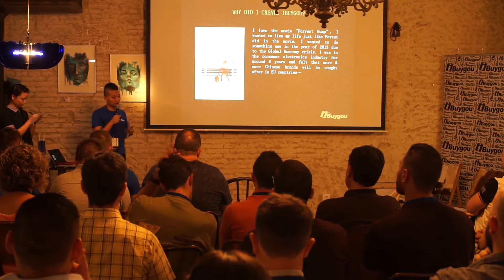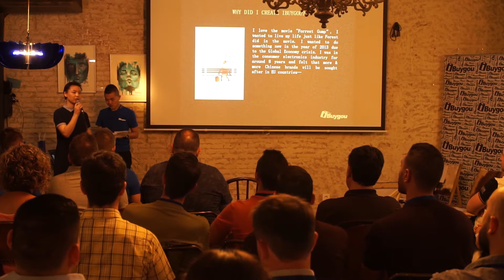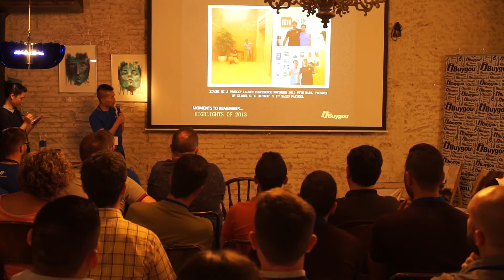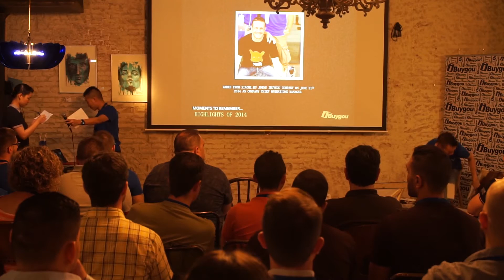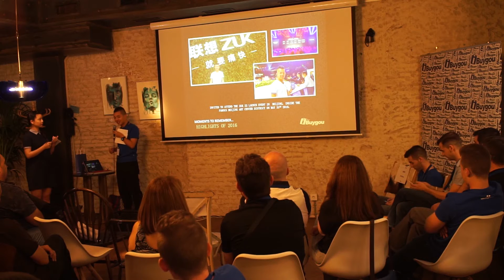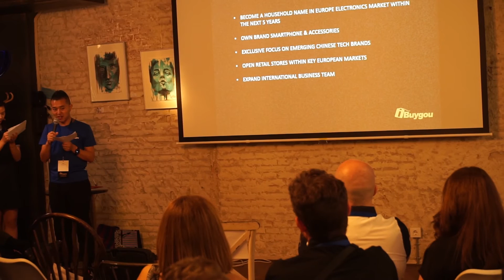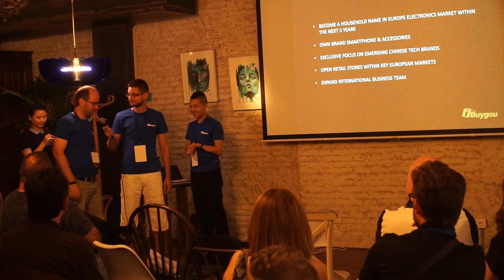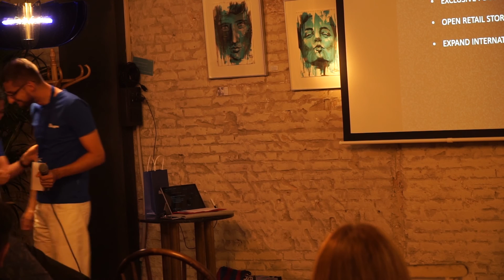ibuygou Barcelona 2016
Ibuygou - Keynote 2016 - Barcelona